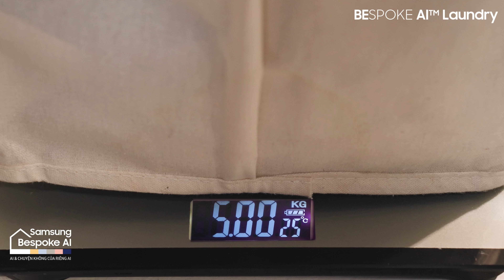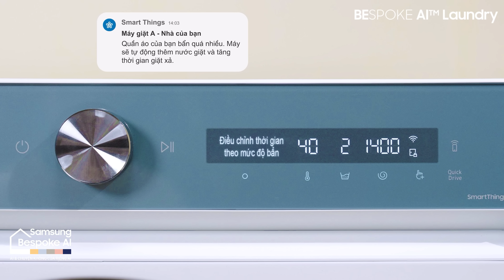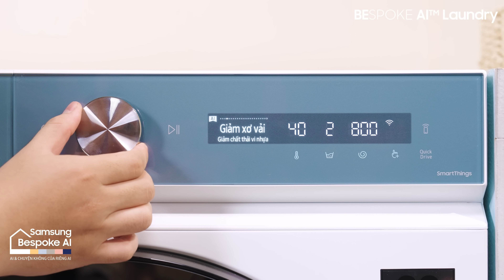AI và chuyện không của riêng ai | Máy giặt Bespoke AI liệu có thông minh như lời đồn? | Samsung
Đổ nước giặt và nước xả theo tổ tiên mách bảo và cái kết "không sạch" đã là "chuyện không của riêng ai!"... nhưng với máy giặt thông minh Samsung Bespoke AI thì sẽ khác.

Cùng Hải Chiều kiểm nghiệm khả năng tự động phân bổ nước giặt xả theo độ bẩn của máy giặt Bespoke AI, để xem có thật sự thông minh như lời đồn.